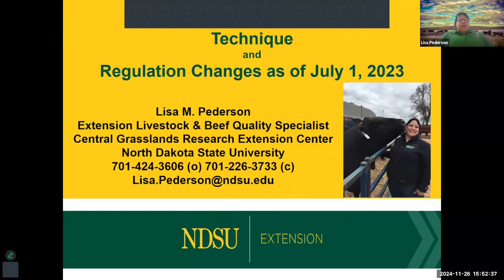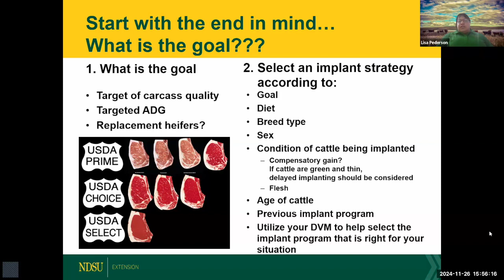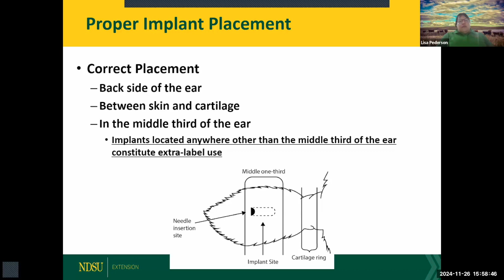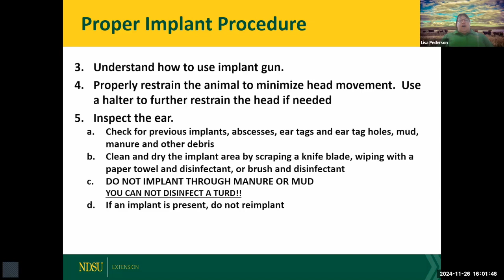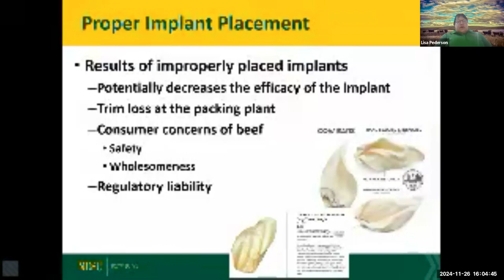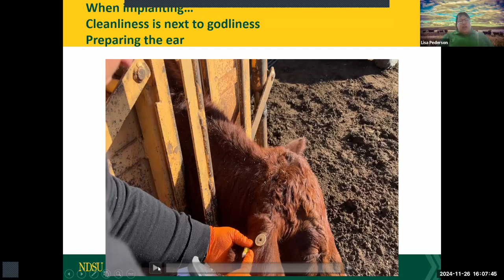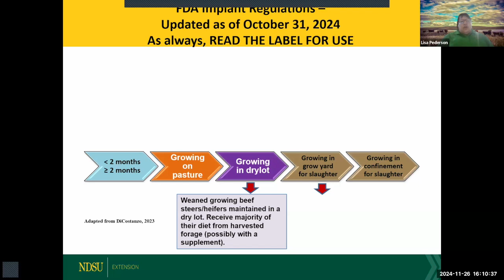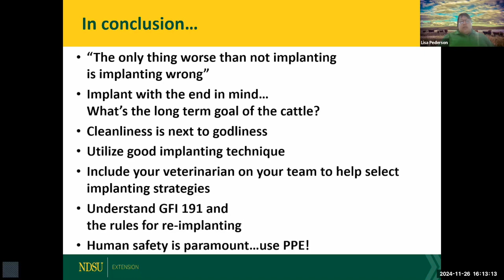Backgrounding Cattle 2024: Implanting: Technique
Lisa Pederson, NDSU Extension Livestock & Beef Quality Specialist at the Central Grasslands Research Extension Center, talks about implanting technique.